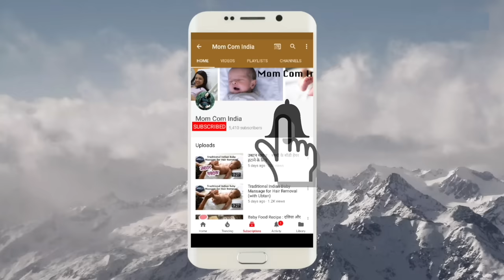बच्चों की बॉटल्स को कैसे स्टरलाइज़ करें || HOW TO STERLIZE BABY BOTTLES?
1. Feeding Bottle Philips
2. Feeding Bottle Dr. Brown
3. Storage Bottle
4. Medela Breast Pump Manual
5. Medela Breast Pump Electric
6. Dr. Brown Bottle Warmer
7. Philips Bottle Sterilizer
8. Milton Flask
9. Formula Nan-Pro
10. Formula Similac
11. Formula Enfamil
12. Cerelac
13. Containers to Store Formula

1. Forrest Essential Baby Massage Oil
2. Kama Ayurveda Baby Massage Oil
3. Coconut Oil
4. Almond Oil

1. Johnsons Shampoo
2. Aveeno Body Wash
3. Seba Med Face Wash
4. Johnsons Head to Toe Lotion
5. Seba Med Face Cream
6. Seba Med Sunscreen
7. Aquaphor Rash Cream
8. Butt Paste Rash Cream
9. Baby Wipes

1. Aden & Anais Swaddle 1
2. Aden & Anais Swaddle 2
3. Carter Swaddle 1
4. Carter Swaddle 2
5. Aden & Anais Dream Blanket 1
6. Aden & Anais Dream Blanket 2

1. Kabir’s Play-mat
2. Kabir’s high Chair
3. Kabir’s Toy Train
4. Kabir’s Rocker
5. Clothes Detergent

SUBSRIBERS COUNT♥♥♥
Feb 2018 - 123,000 (Added 8,000 in Feb’18 so far)
Jan 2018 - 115,000 (Added 46,000 in Jan’18)
Dec 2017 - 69,000 (Added 42,000 in Dec’17)

Camera I Use
Tripod I Use